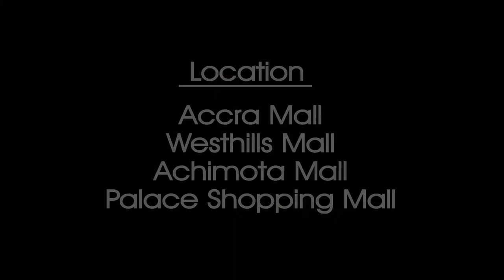Second Cup Coffee Official commercial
Official Second Cup Coffee Commercial. Filmed by Kurko Productions